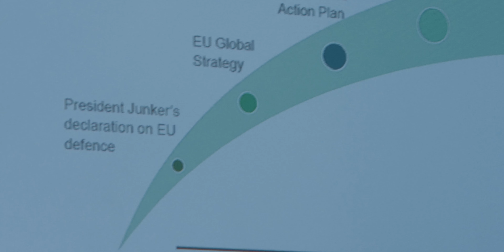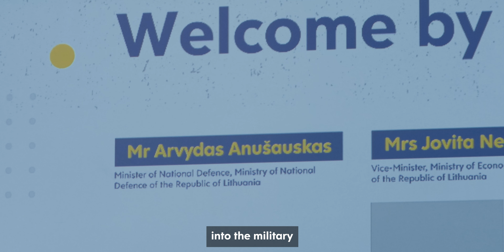Baltic Miltech Summit 2021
On October 6-7, 2021, around 500 NATO and EU policymakers, industry and research experts, representatives of private and public sectors gathered in Vilnius to discuss cooperation opportunities among small companies and large corporations, policy makers and innovators, military and private sector.